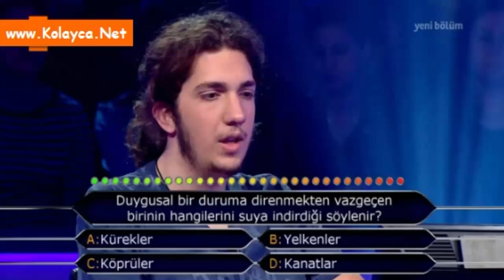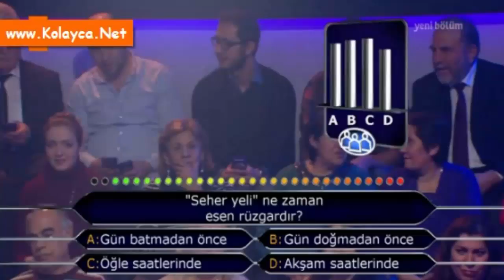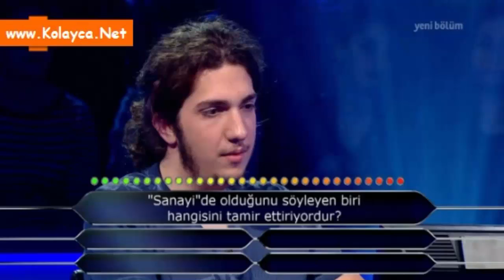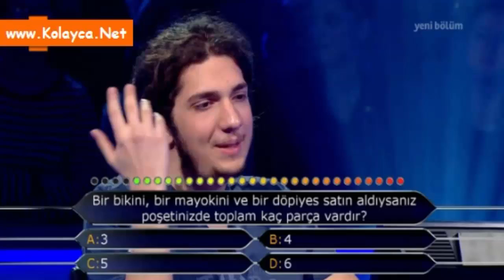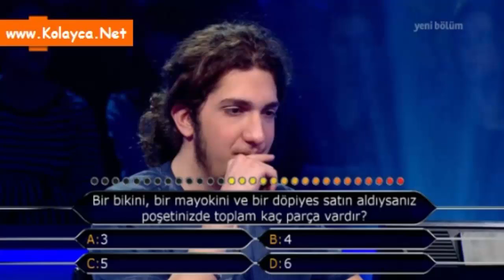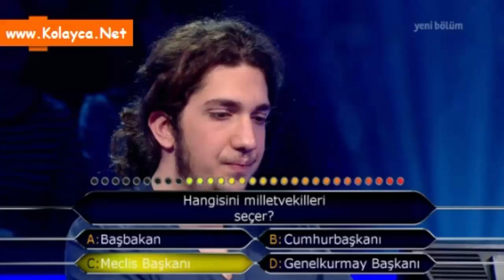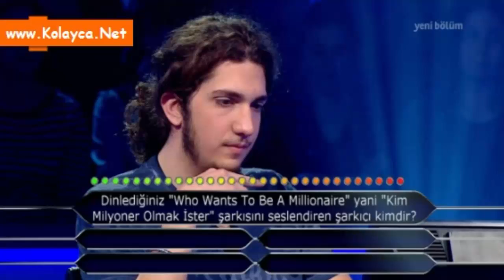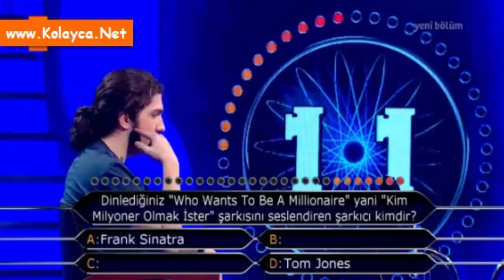Kim Milyoner Olmak İster 4 Mart 2015 Muhammed Ali Baturhan Aktekin 435. bölüm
20 yaşındaki BATURHAN AKTEKİN, Hacettepe Üniversitesi Maden Mühendisliği Bölümü’nde birinci sınıf öğrencisi. Hedefi 30.000 TL kazanmak.